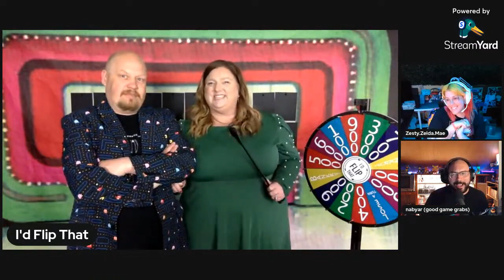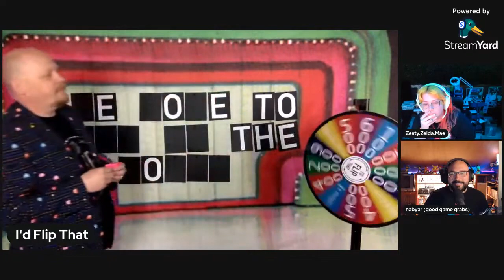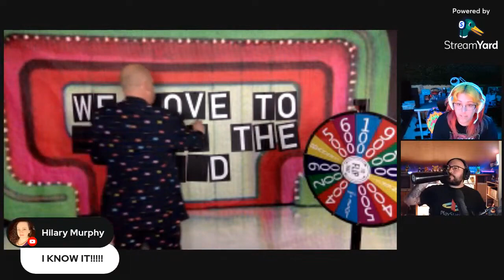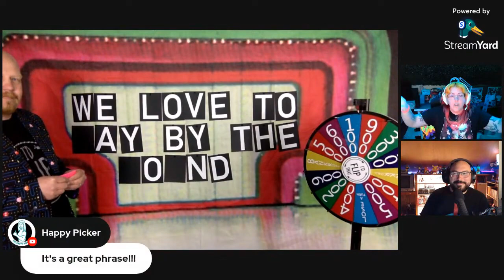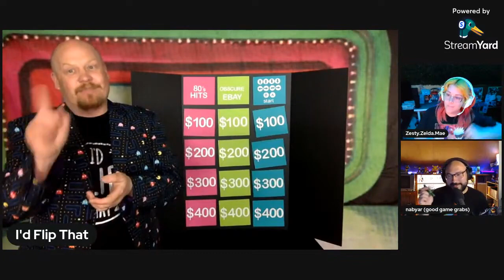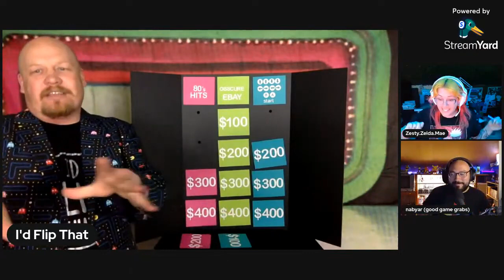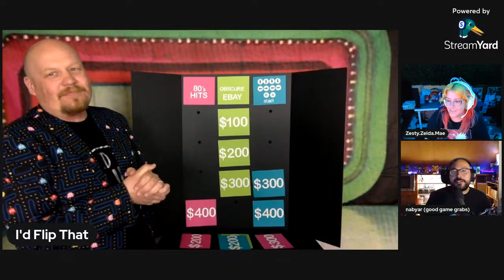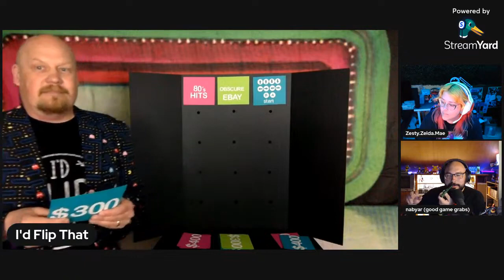THE RESELLER SHOWDOWN GAMESHOW Episode 4 W/ GOOD GAME GRABS I Reselling trivia game night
Episode 4 of the Reseller Showdown Game Show with contestants Ray and Emily from Good Game Grabs!  It's husband vs wife on this episode so someone might be sleeping on the coach tonight!  Watch to see who will be crowned the next "RESELLER SHOWDOWN CHAMPION'!

Special thanks to our behind the scene tech gurus... Anna And Carter